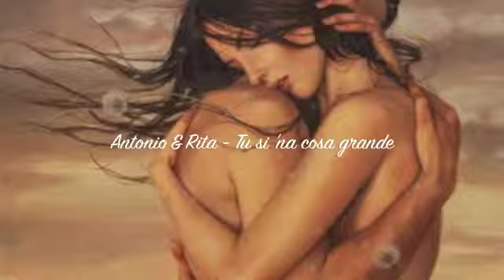Antonio & Rita - Tu si 'na cosa grande [COVER]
Cover "Tu si 'na cosa grande" by Antonio & Rita